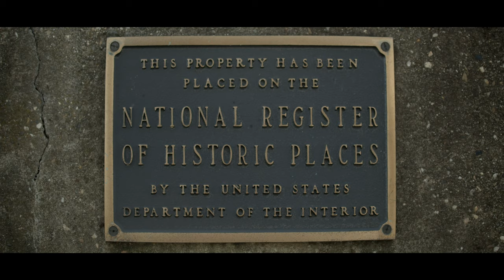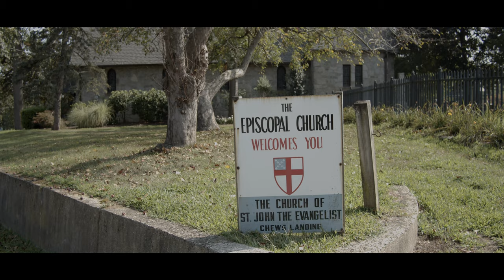The Little Church on the Hill (BMPCC 4K)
A short promotional video for the lovely and historic Church of Saint John the Evangelist located in Chews Landing, New Jersey. It was an honor to work with such loving and inclusive people.

Shot with the Blackmagic Pocket Cinema Camera 4K using Panasonic Lumix lenses (20mm and 35-100mm). Edited on Davinci Resolve.